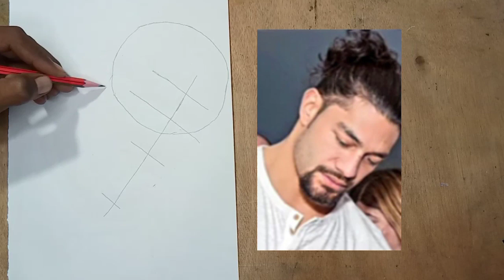Very easy - Roman reigns drawing || WWW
123 sa roman reigns drawing
wwe romain reigns drawing
roman reigns ki drawing
romain reigns drawing

# Romanreignsdrawing
# WWERomanreignsdrawing
# Romanreignseasydrawing
# Romanreignspencildrawing
# stepbystepRomanreignsdrawing